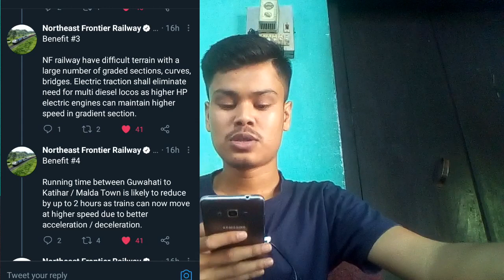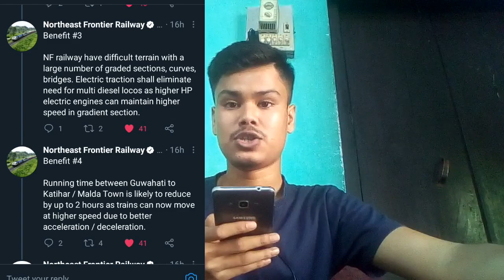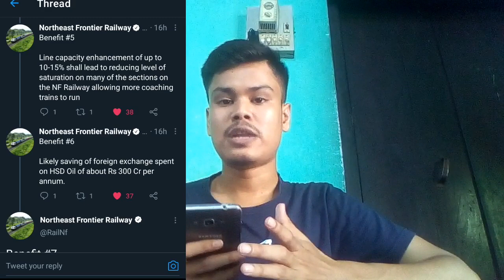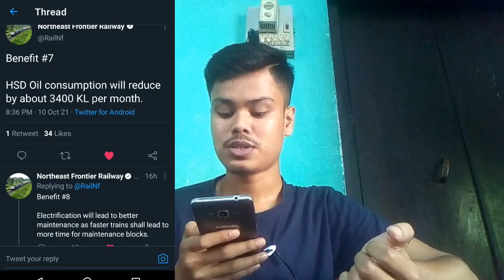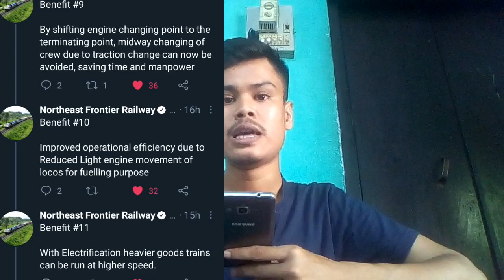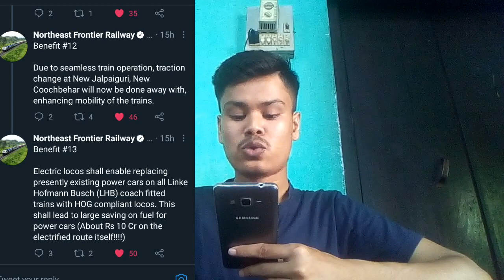NFR ELECTRIFICATION UPDATE | SRIRAMPUR - BONGAIGAON CRS INSPECTION | RAILWAY ELECTRIFICATION BENEFIT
SOCIAL LINKS -

ABOUT VIDEO - THIS VIDEO IS ABOUT NEW NFR ELECTRIFICATION UPDATE OF RAILWAY INSPECTION & BENEFITS FOR PASSENGERS & NFR OFFICIALS.. IN THIS VIDEO, I HAVE EXPLAINED EVERYTHING ABOUT THE ELECTRIFICATION UPDATE O NFR. DO WATCH THE VIDEO TILL END FOR COMPLETE INFORMATION..